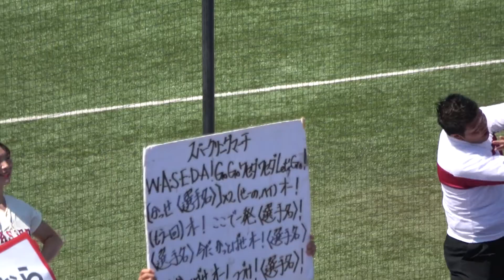2017年春季リーグ戦東京六大学野球 早慶戦第三戦 5回までの攻撃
5回までの早稲田のエネルギッシュな応援です。

第二戦では早稲田の倍返しの勝利でしたが、三戦目は追い上げが届かず、3-4の惜敗でした。残念！
[6回表]早大・佐藤晋キャプテンの2試合連続ホームランで1点返す
[7回表]早大・檜村選手の適時2塁打、暴投で2点追加